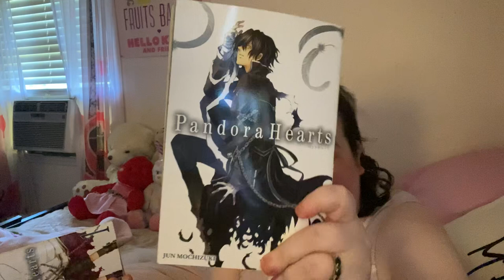Pandora Hearts by Jun Mochizuki (My Thoughts)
I was really curious about this series after my fiancé John (or Reevah as some of you know him as) mentioned liking the anime so I wanted to give the manga a shot. I was blown away by it and I know that I do a crappy job on a summary but there is so much that happens in the series it is hard to sum up.